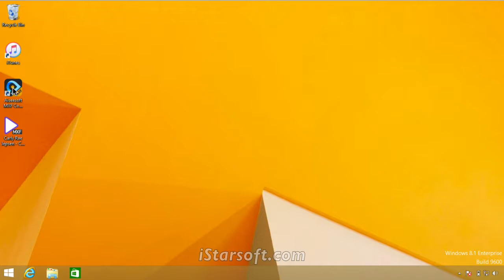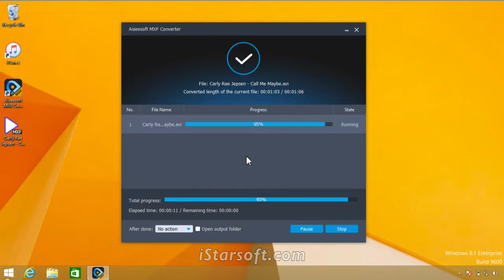MXF to AVI Converter - How to Convert MXF Videos to AVI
Aiseesoft MXF Converter is the professional and flexible MXF/P2 MXF transcoding software, offers perfect solution to converting MXF video to editable video formats in 2D/3D modes with no quality loss.

▶ Convert MXF video to MOV, MP4, AVI and other popular SD/HD video formats.
▶ Convert MXF files to Adobe Premiere Pro, iMovie, Final Cut Pro, Sony Vegas Pro and Magix Video Pro for professional editing.
▶ Enable you to play recorded MXF video on Samsung Galaxy S8, iPhone 7, iPhone 7 Plus and any other MXF player.